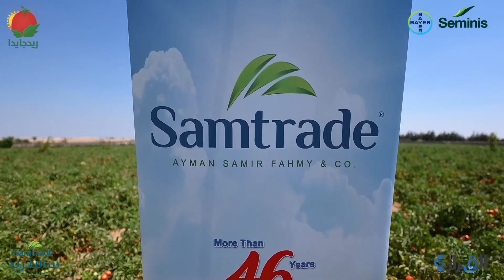ريدجايدا طفرة بزراعة الطماطم فى مصر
ريدجايدا مكسب حقيقى لمزارعى طماطم
ريدجايدا طفرة كبيرة بموسم الزراعات الصيفية فى مصر
أعلى ربحية وإنتاجية ريدجايدا